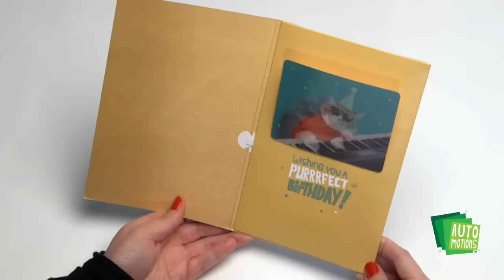New "Automotions" (TM) from American Greetings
Automatically trigger big laughs with Automotions – a ridiculously fun new take on the animated photo craze. Each card features music, motion and 3D lenticular innovations, greeting recipients with an outrageous animation that loops over and over and over again. These multi-sensory cards don't skimp on the humor while delivering lighthearted messages for your favorite birthday guy or girl's special day. Designs include a piano-playing cool cat, a pumped up exercise enthusiast, an extra excited dog and a dancing nun.